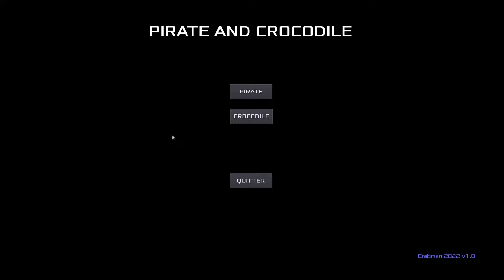Pirate and crocodile godot engine game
Un jeu de pic pirate et crocodile fait sous godot engine.